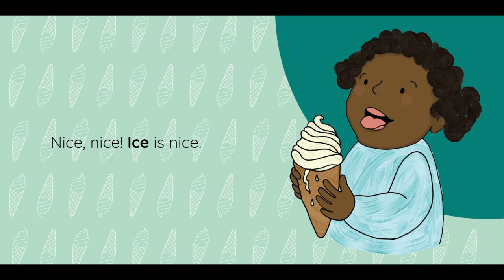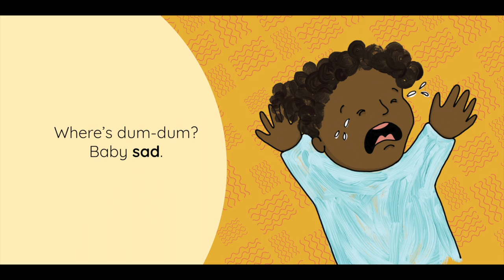Baby Babble. Read by R. S.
A dialogic reading project (ECE 312, Fall 2019)

Adapted from Baby Babble by Katherine Graham (writer), Nicola Smith (illustrator) and Sarah Slater (designer).